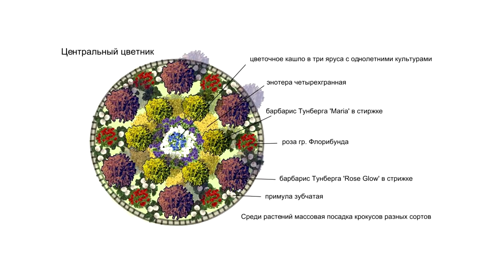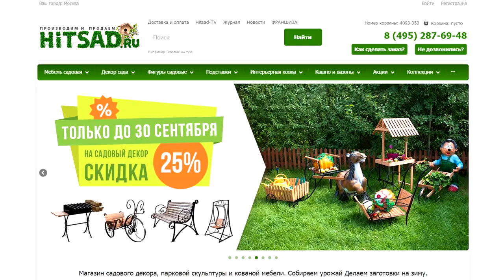Клумбы и цветники осенью | Советы садоводу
С наступлением осени работы в огороде становится меньше, а вот сад все еще радует своей привлекательностью. Значит и забота о его благоустройстве остается актуальной, это уход за газоном, водоемом, декоративными кустарниками и деревьями, их подкормка. А еще сентябрь – время создания роскошного цветника.
Первая декада месяца – лучшая пора для высадки некоторых видов. Чтобы клумба из многолетников не выглядела со стороны бессмысленным нагромождением форм и цвета нужно заранее подобрать весь комплекс саженцев. Для этого есть несколько правил:
• Создание клумбы многолетников начинается со схемы. Дизайн цветника прорабатывается на бумаге, составляя масштабный план клумбы, а иногда и дорожек, ведущих к цветам.
• Важной задачей является гармонично подобранная цветовая гамма растений, их размер и высота, сроки цветения.
• В зависимости от расположения клумбы зависит ее обзор и чтобы лучше просматривались все растения их размещают по степени роста – от самых низких, до самых высоких.
• Многие цветы не терпят прямых солнечных лучей, поэтому место нужно выбирать слегка затененное. Нужно учитывать и тот факт, что все бутоны поворачиваются к солнцу.
Растения имеют разную способность разрастаться, поэтому необходимо правильно распределить их по всему периметру. Тогда клумба весной будет радовать идеальной формой и разнообразием красок.
Дорогие покупатели, сейчас на нашем сайте проходит акция: практически весь садовый декор летнего сезона мы предлагаем со скидкой -25%. Проходите в каталог и совершайте выгодные покупки в нужное время!

А так же смотрите: